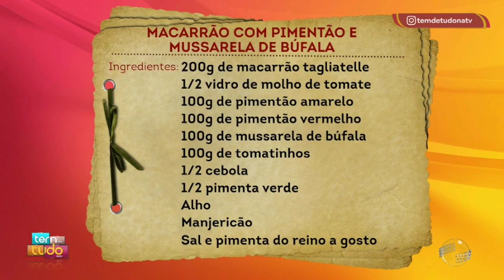Aprenda uma receita de Macarrão ao molho com pimentões e mussarela de búfala